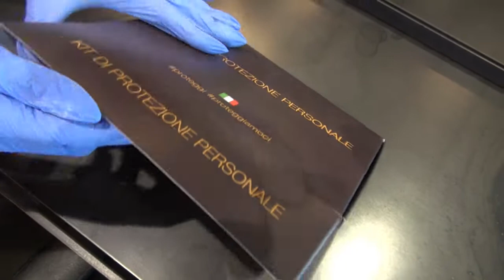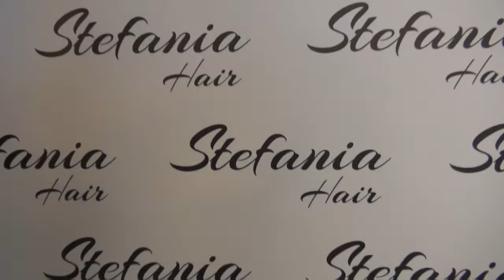Stefania Hair di Stefania Pilli. Scegliere il colore 2020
Il colore dei capelli per una donna è sentire la propria anima, è scelta, è modo per distinguersi.